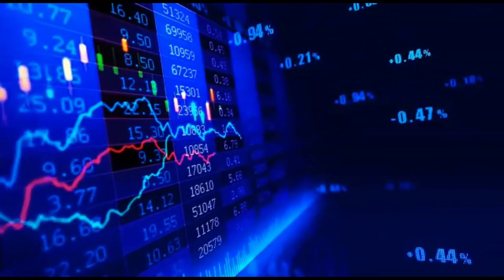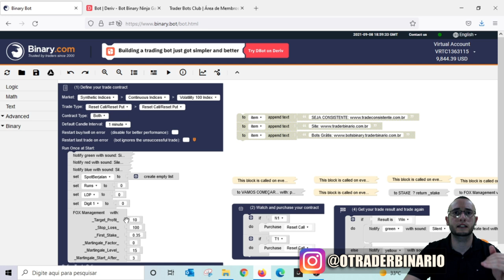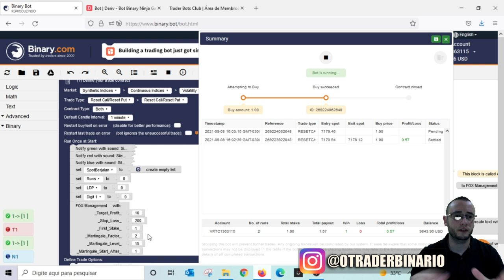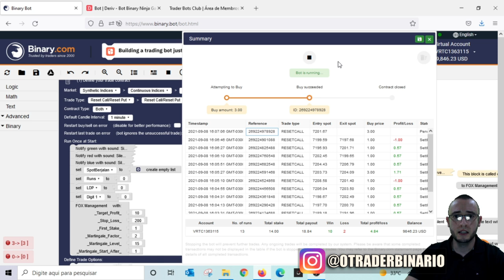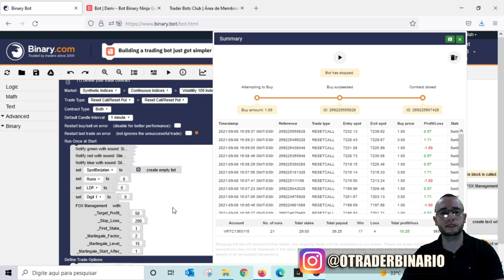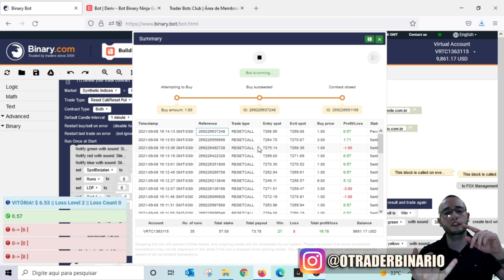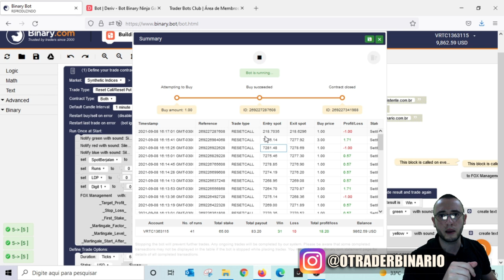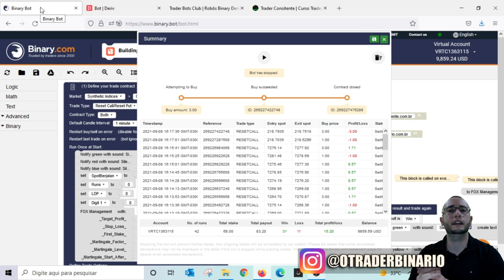✅ DOWNLOAD ROBÔ TRADER GRÁTIS - FREE BOT BINARY RESET CALL RESET PUT NINJA #26 - TRADER BOTS CLUB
1º Regra: Bot não é garantia de ganhos.
2º Regra: Saiba aliar estratégia e gerenciamento ao bot.
3º Regra: Esqueça 10% ao dia.
4º Regra: Não opere engessado!